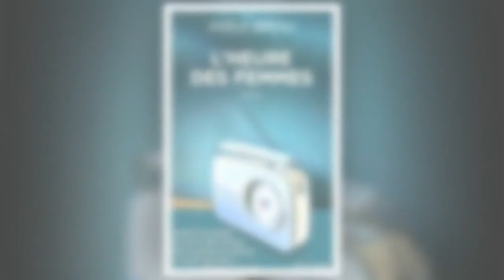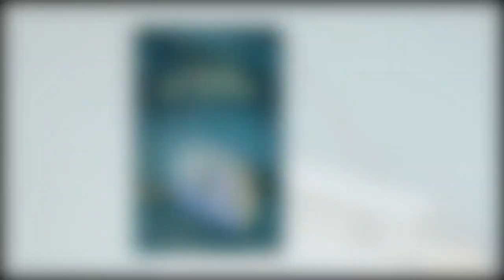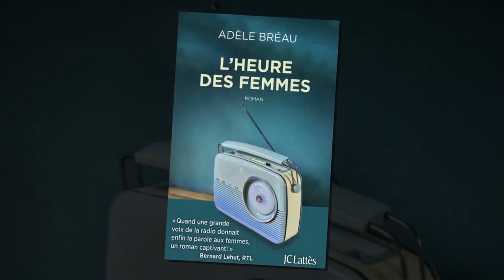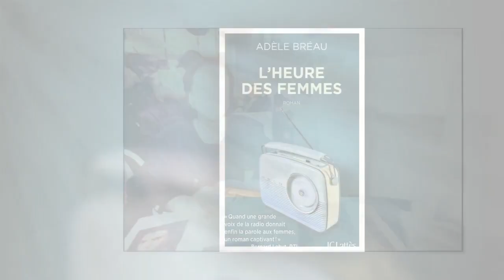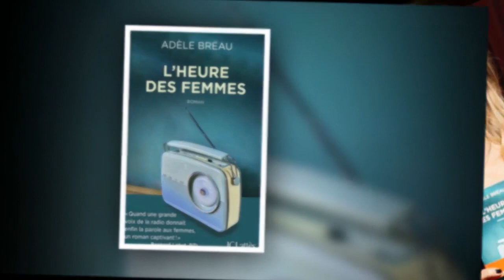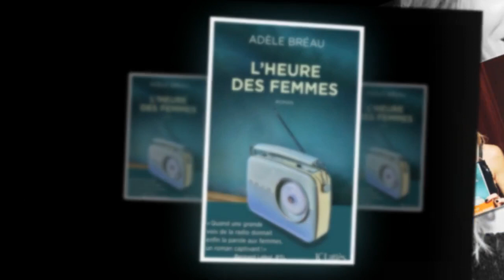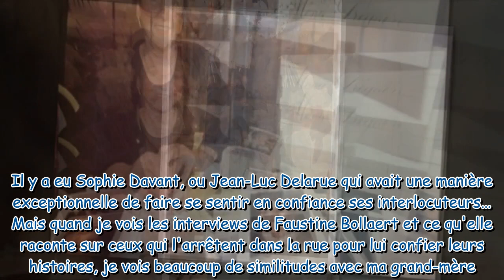Adèle Bréau, prix Maison de la Presse 2023 : une prestigieuse récompense pour la journaliste de Gala